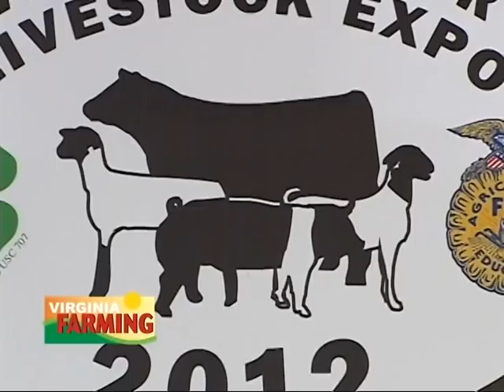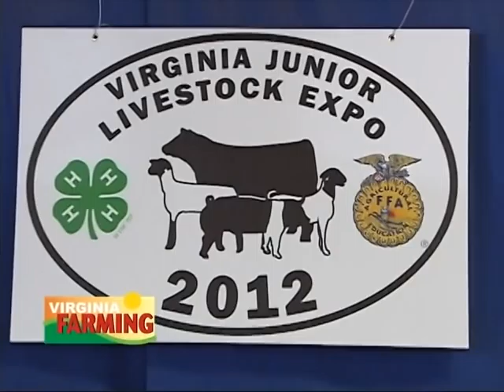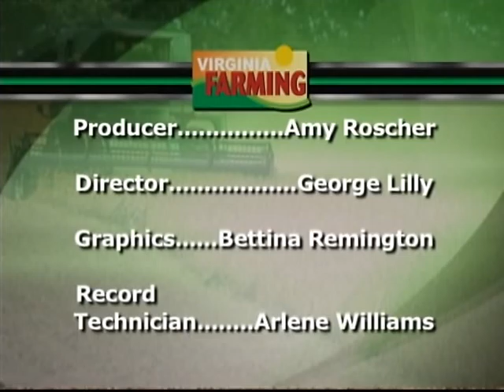Virginia Farming - October 26, 2012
Each year the United States president pardons a turkey in what has become a fun and quirky tradition since the 1980's. This year's turkey hails from Virginia, and we'll talk to Steve Willardsen, President of Cargil Value Added Meats and Hobey Bauhan, President of the Virginia Poultry Federation on Ag Insights. Then we'll learn about drying gourds when we go In the Garden. We'll have the Ag Calendar, and a Minute in the field video, plus the ag news of the week on this week's Virginia Farming!